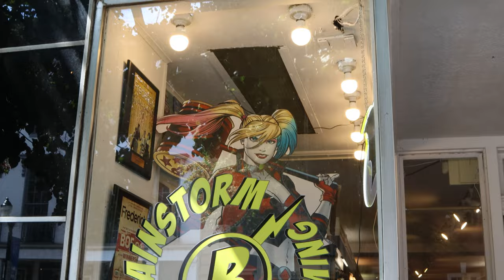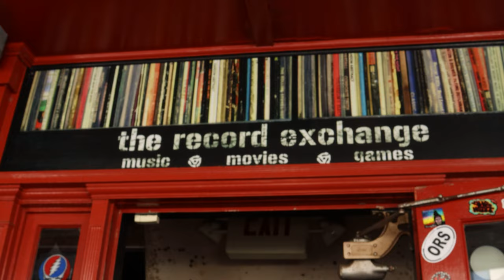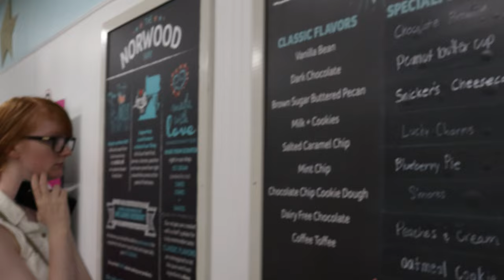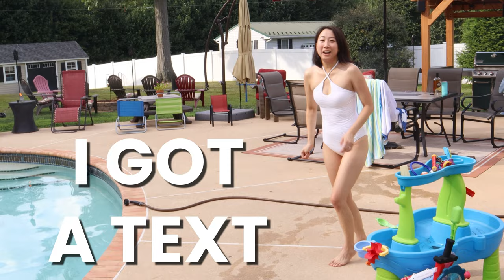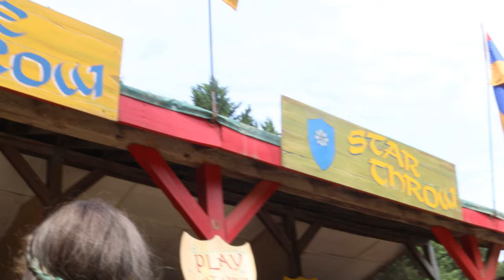Love Island Themed Labor Day Weekend Vlog 💕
Had a lot of fun editing this Love island themed vlog lol hope you enjoy!

Moon stock footage provided by Videvo, downloaded from videvo.net
Vlogging Camera: Canon EOS M50 Mark II